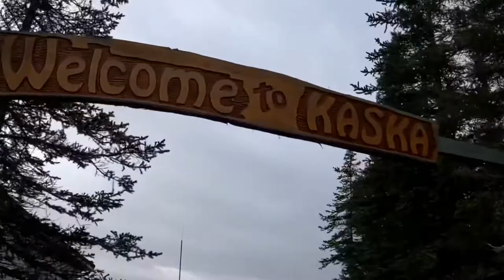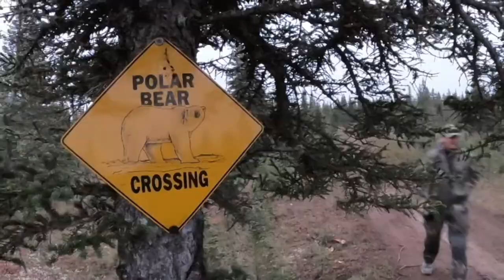Kaska Goose Lodge 2021